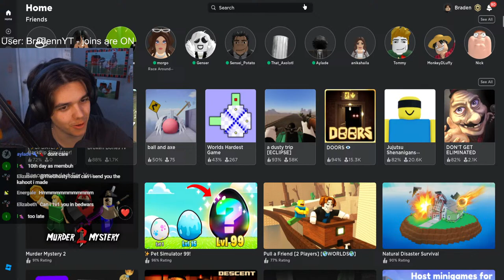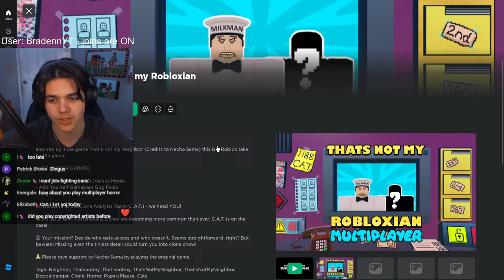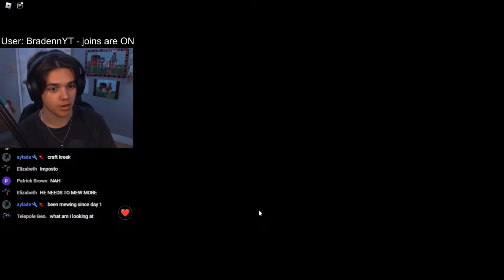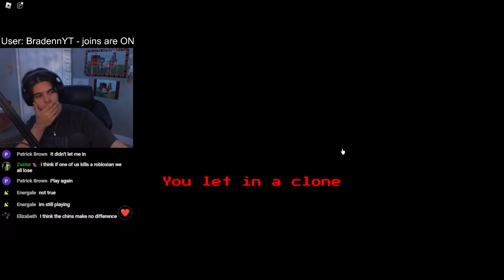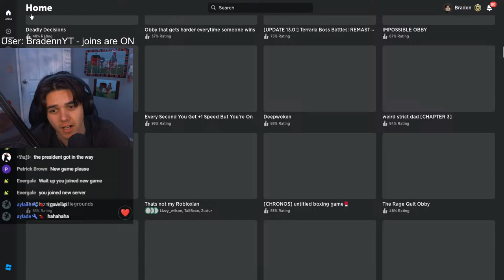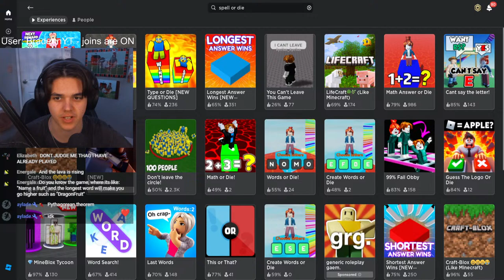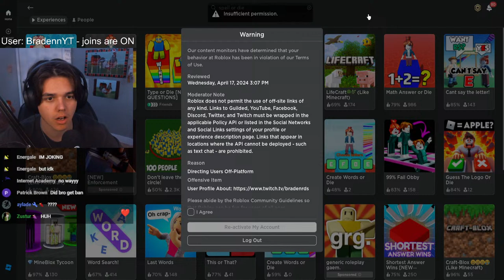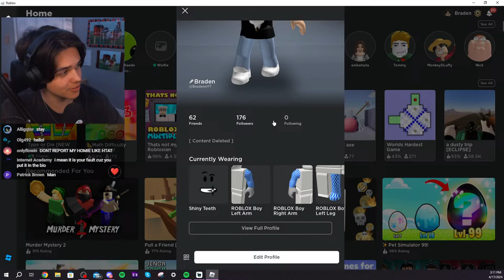🔴LIVE - Roblox PLAYING WITH SUBS!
Playing Roblox with Subs!! Join to play along

(Text to Speech for Donos $3 and above)

⭐ JOIN MY ROBLOX GROUP - "bradenrds"

🚨TRYING TO LEARN YOUTUBE STREAMING🚨